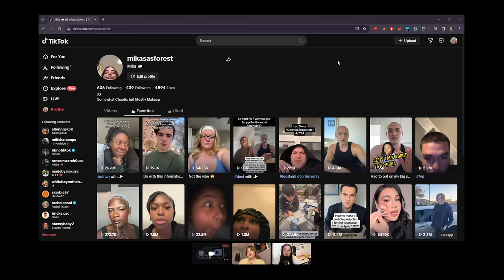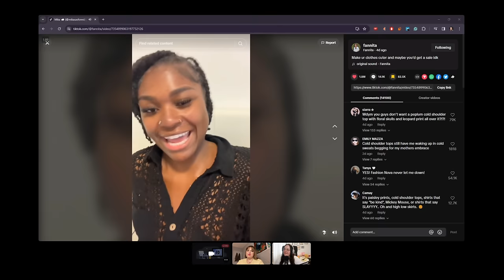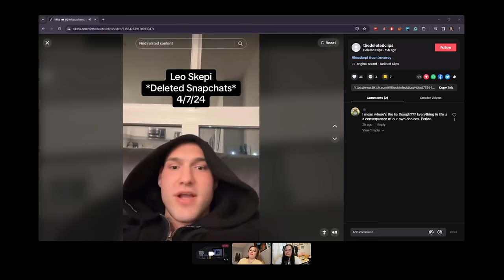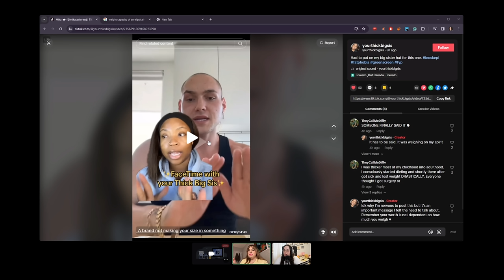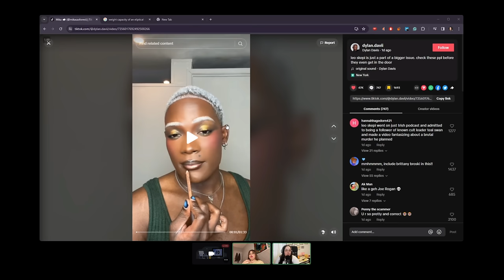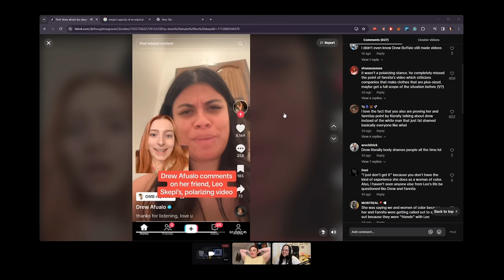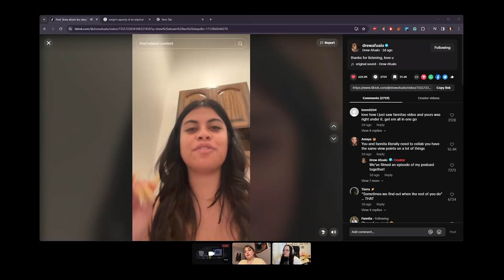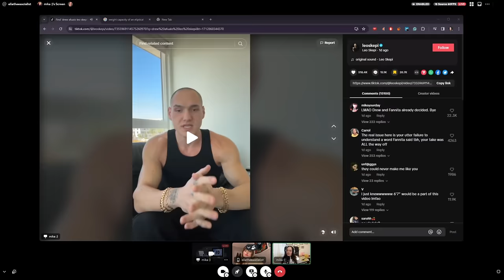Leo Skepi, Drew Afualo, Fannita & Fatphobia Discourse on Tiktok: Reading, Rhetoric & Retweets Ep. 7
Follow Elle on Twitter (X)!